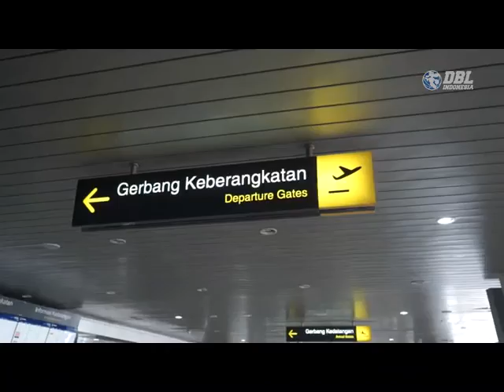UBS GOLD goes to Hongkong 2015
Team @elevendnc SMAN 11 Jogjakarta, Juara Nasional UBS Dance DBL Competition 2015 bersemangat dan menikmati jalan-jalan ke Hongkong bersama UBS Gold. Ingin jadi Juara seperti mereka? Persiapkan dirimu di UBS Gold Dance Competition 2016.. Mimpi Pasti Jadi Kenyataan..!

Follow our Instagram UBSGOLD & Facebook UBS.GOLD